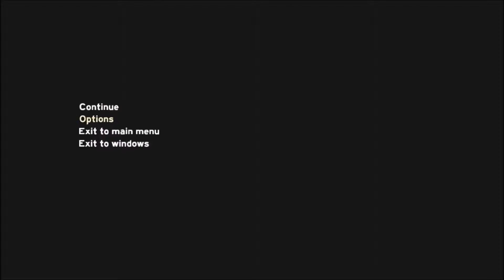The Forest- Ep 2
Watch as fear sets in and we turn into ruthless animal killers!